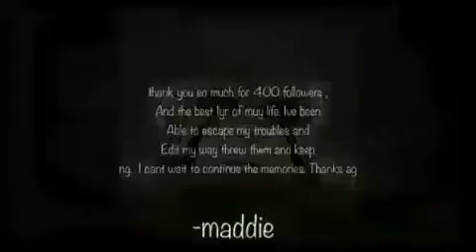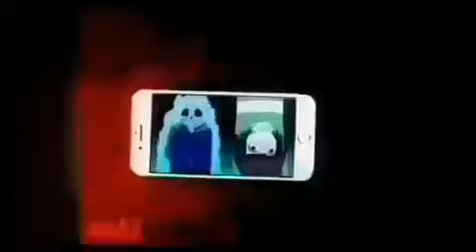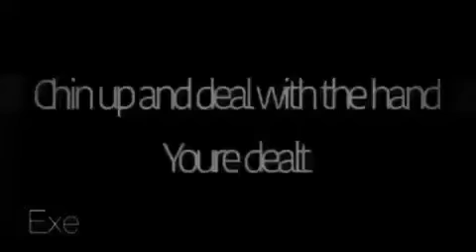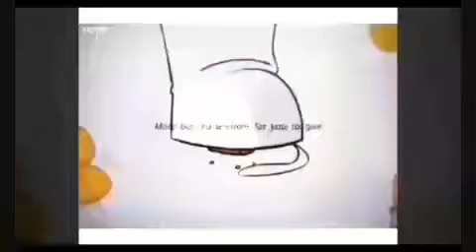Mix edit 25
( ´ ▽ ` )ﾉHey everybody sorry that I didn't upload on here so I've been busy a couple days or 2 even if you want to get the music then it's right down here below if they don't have a lot on there or not also fill free to watch, comment, like